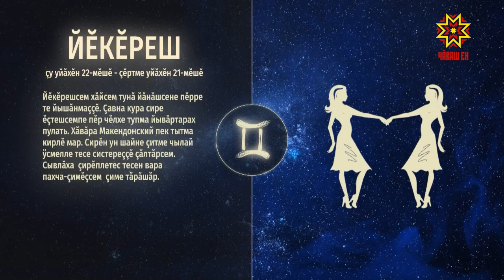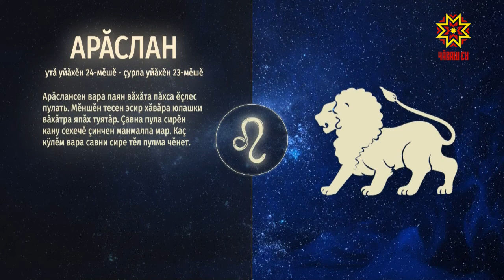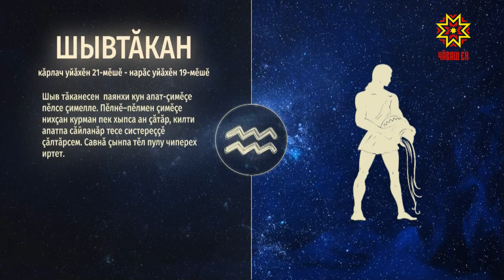Ир пулсан. Выпуск 25.03.2020